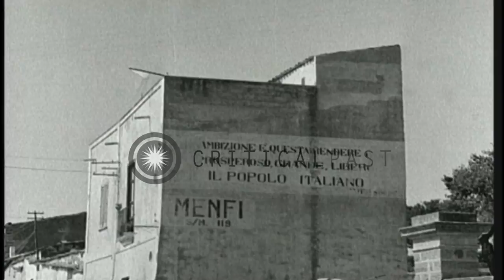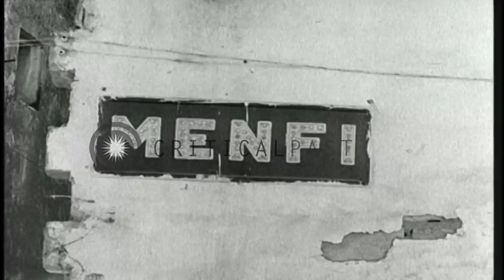US soldiers receive a warm welcome from Italian civilians in a town in Sicily, It...HD Stock Footage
US soldiers receive a warm welcome from Italian civilians in a town in Sicily, Italy during World War II.

US troops in Sicily, Italy during World War II. US troops enter a town in Sicily. Soldiers walk past cheering civilians in a street. Soldiers in a jeep as people gather around them to welcome them. An American soldier drinks from a bottle. Soldiers and civilians loaded onto a truck as they drive past a cheering crowd. American soldiers march past buildings in a street. A sign in Italian on a building. Another sign reads 'Menfi'. Location: Sicily Italy. Date: July 19, 1943.

57,000+ broadcast-quality historic clips for immediate download.